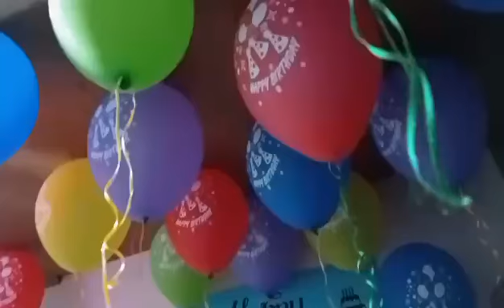HAPPY BIRTHDAY DJ | BUSOG LUSOG ANG LAHAT YUMMMY FOODS | ROTCHEL ESCOBIO VLOGS